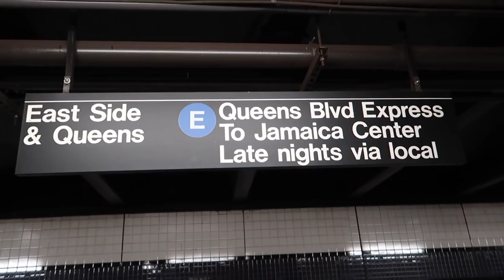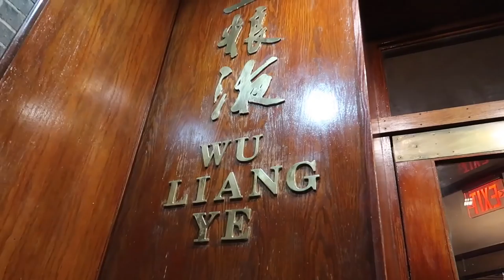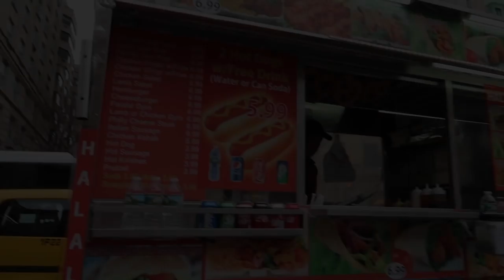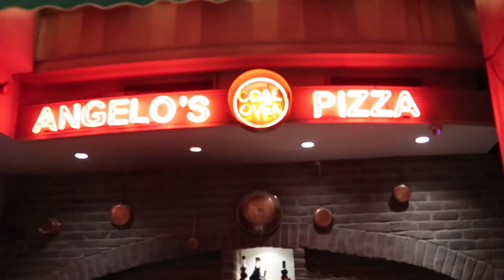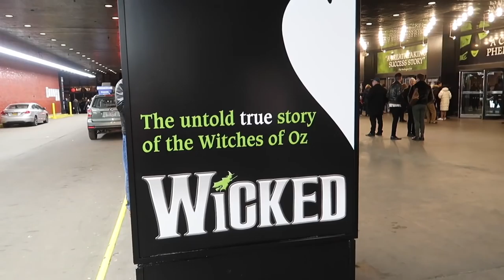FAN GIRLING AT THE GRAMMYS Ft. Jamie Foxx & TI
Hanging with my sister exploring Manhattan. WE SAW SO MANY FAMOUS PEOPLE!! We visited The Met, went to the top of the Empire State Building, and got to see WICKED! I hit a new clean PR Double too! Big thanks to CrossFit Gantry for letting me lift with their team.

I offer flexible dieting coaching and I am accepting new clients - more information can be found on the website